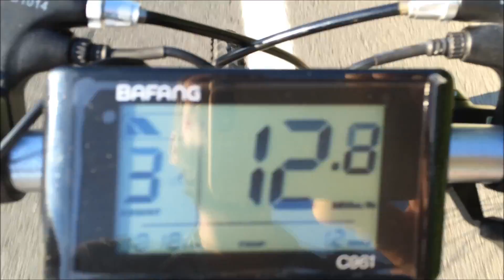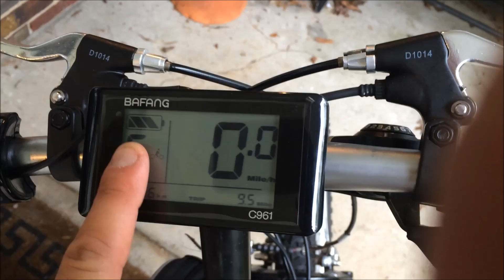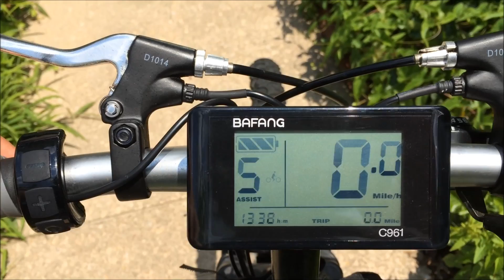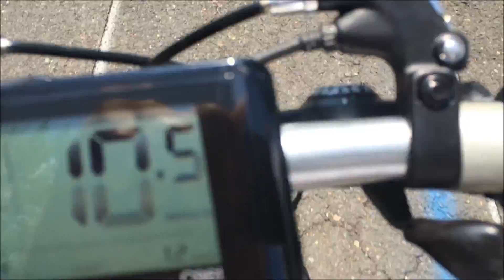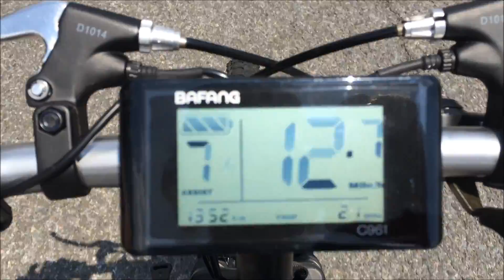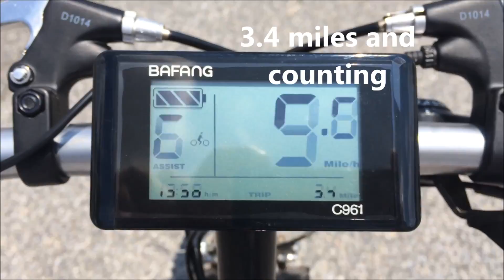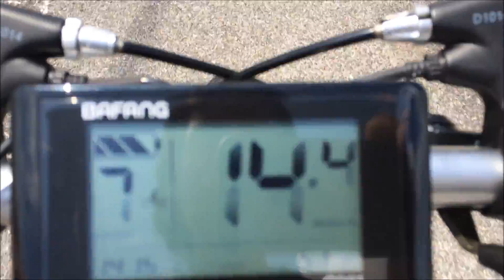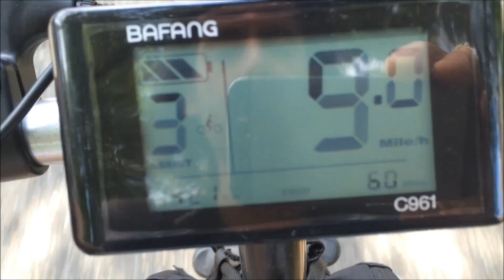Bafang Mid Drive Ebike Conversion Part 9: Lead-Acid Range Test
I can't believe how quickly this is going! Only three weeks ago I was pulling lead-acid batteries out of recycle bins. Now I am riding an e-bike to work.

In this video I begin testing the range of the 36v lead-acid battery packs with the 350w mid drive system. I compare the performance of batteries that I rescued from the trash against the performance of a brand new pack. I also begin work on a lithium pack.